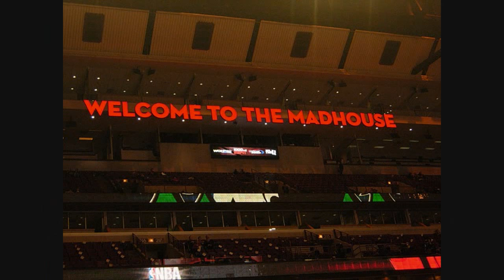Here Come the Hawks! Chicago Stadium Organ - Frank Pellico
One of the last recordings made on this unique instrument before the building was torn down in 1994. It was made during the 1993 ATOS convention in Chicago and was later released on a CD titled "My Final Vision".
Here Come the Hawks! is the official fight song of the Chicago Blackhawks ice hockey team. The song was written by J. Swayzee 1968.